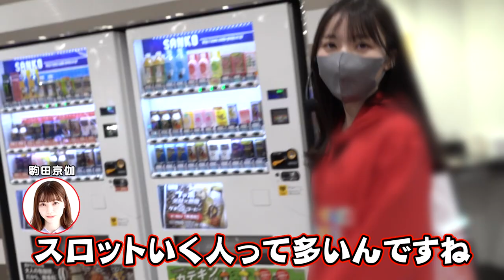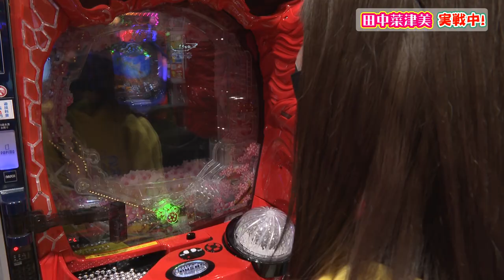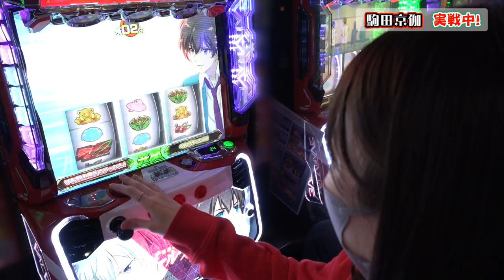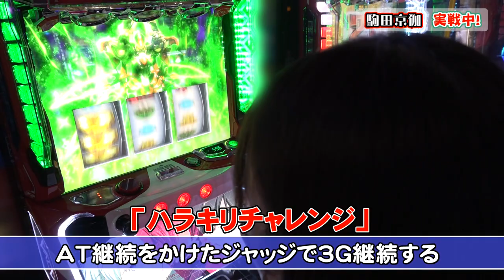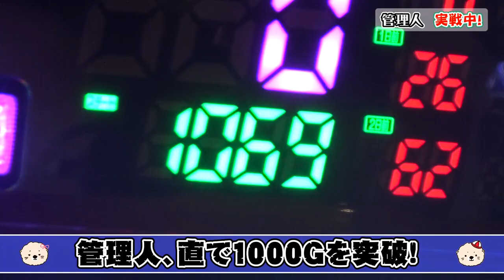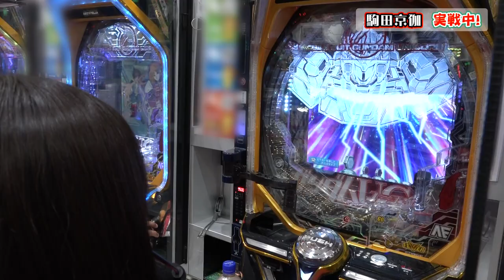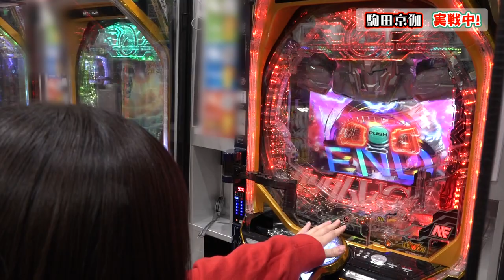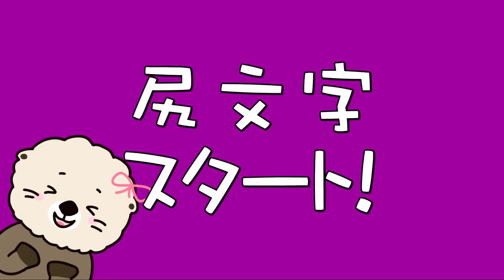【パチンコ】【スロット】第三回実践!!!!初の勝利なるのか???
エグいて〜!

Twitterにエンディングのクイズの答え書いてくださーい!!
めちゃくちゃ面白い答えの方にもプレゼントしますw

過去動画